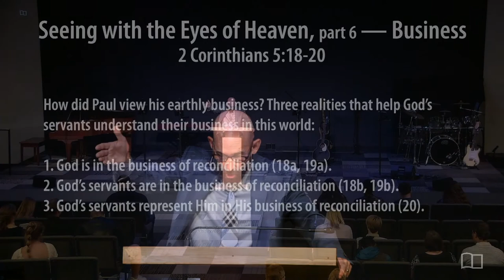Seeing with the Eyes of Heaven, Part 6 — Business - 2 Corinthians 5:18-20 - Smedly Yates - 07/31/22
Title: Seeing with the Eyes of Heaven, Part 6 — Business
Series: Miscellaneous
Preacher: Smedly Yates